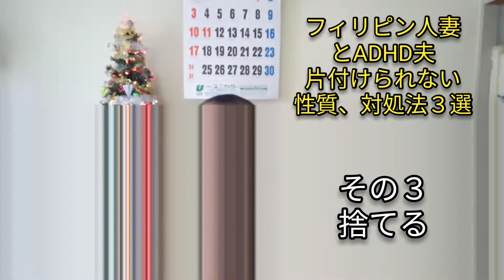フィリピン人妻とADHD夫、片付けられない性質対処法３選。子供の頃から私は整理整頓が出来ませんでした。怠け者なのかサボってるのかと感じてたがそうではなかった。【ミンダナオ島】で気付いた。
片付けられない男の話。

音楽
Closer.
Max Sergeev